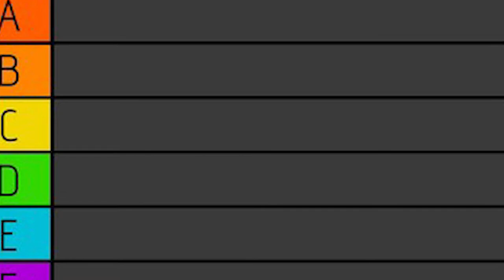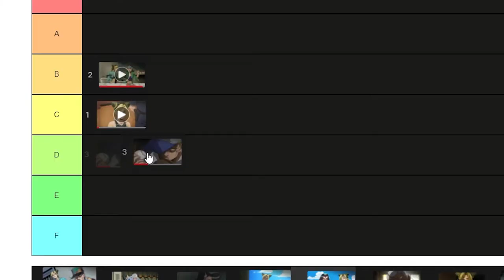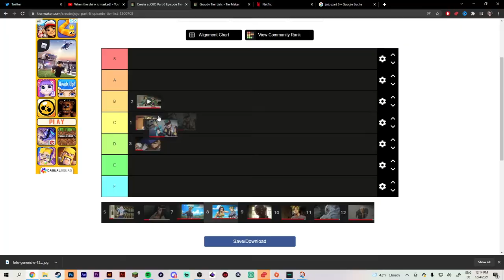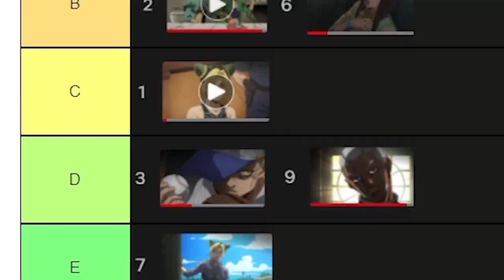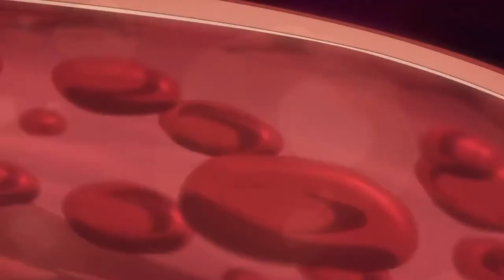JOJO Part 6 Episode Tier List!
Hi there,
in this video, i will rank every single JoJo part 6 aka. Stone Ocean episode in a tier list. Only 12 episodes are available at the moment that's why we rank episodes 1-12.